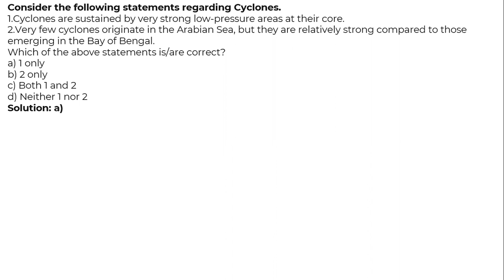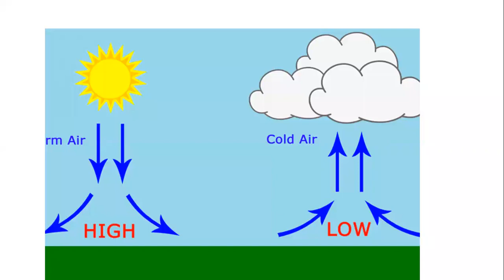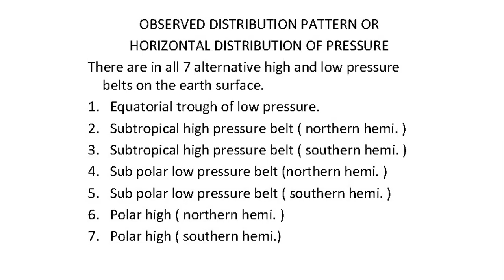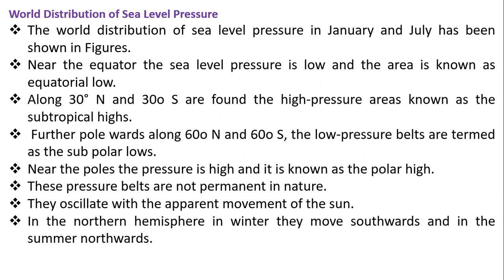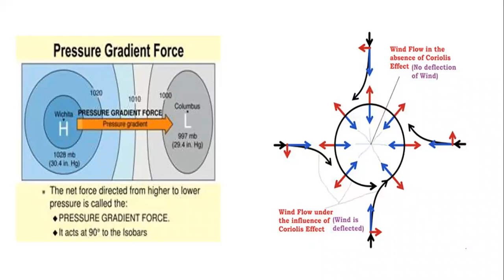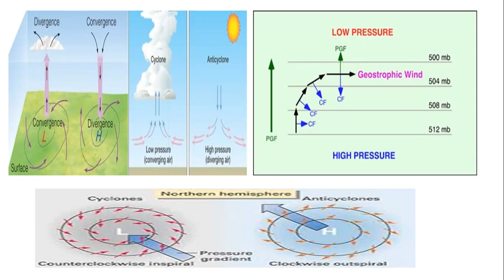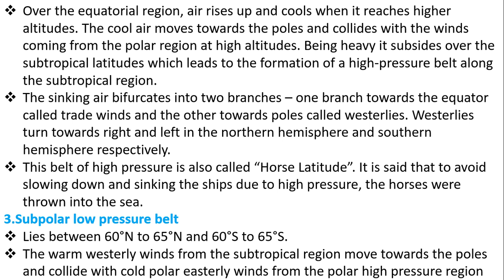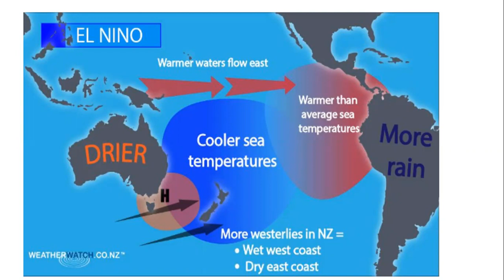Atmospheric Circulation and Weather System | Geography | Mr.Prabhu | UPSC | Prelims-2022